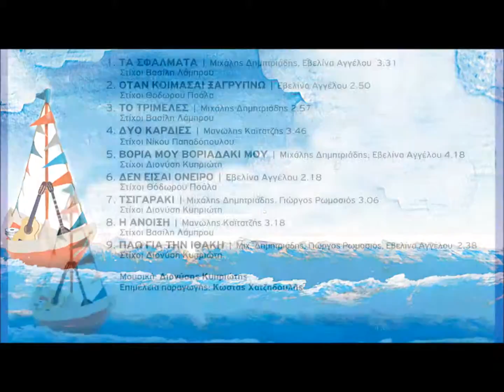ΤΟ ΤΡΙΜΕΛΕΣ Μιχάλης Δημητριάδης (HQ Official Audio Video)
Μουσική Διονύσης Κυπριώτης
Στίχοι Βασίλης Λαμπρου

από το CD Πάω για Ιθάκη (2012)

CD με τίτλο Πάω για Ιθάκη  με μουσικές του Διονύση Κυπριώτη και στίχους το ίδιου καθώς και των Βασίλη Λάμπρου, Θόδωρου Ποάλα και Νίκου Παπαδόπουλου. Συμμετέχουν οι τραγουδιστές Μιχάλης Δημητριάδης, Εβελίνα  Αγγέλου, Μανώλης Καϊτατζής και Γιώργος  Ρωμοσιός. Σην επιμέλεια της ορχήστρας και σόλο μπουζούκι ο Σπύρος Ιωαννίδης ενώ την παραγωγή υπογράφει ο Κώστας Χατζηδουλής

ΜΙΚΡΟ (ΑΥΤΟ)ΒΙΟΓΡΑΦΙΚΟ
Γεννήθηκα και μεγάλωσα στο Τραγανό Ηλείας στις 6/10/1961. Το 1979  πέτυχα στην Ανωτάτη Βιομηχανική Πειραιά (6ος στη σειρά), παίρνοντας 2 υποτροφίες. Από τότε ζώ στον Πειραιά μέχρι και σήμερα, διατηρώντας λογιστικό-φοροτεχνικό γραφείο από το 1986. Είχα ιδιαίτερη αγάπη στη μουσική από παιδάκι ακούγοντας τα τραγούδια που έπαιζε το κρατικό ραδιόφωνο (επί το πλείστον λαϊκά). Κατάφερα στον Πειραιά και έμαθα κιθάρα και αργότερα μπουζούκι (ερασιτεχνικά). Από την αρχή σχεδόν που έπιασα τα όργανα στα χέρια μου, προσπαθούσα να βγάζω δικές μου μελωδίες.  Έτσι  έχω γράψει κάποια τραγούδια  περίπου 30 μέχρι τώρα.
Καλή μου επιτυχία.
08/10/12
 Διονύσης Κυπριώτης